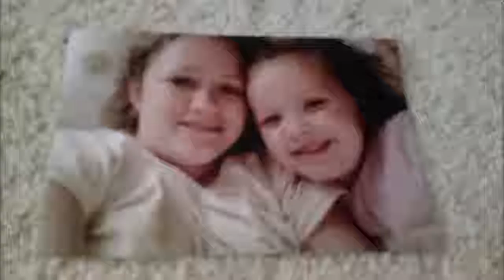Me as a baby to now